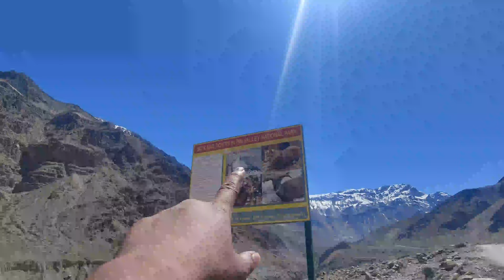मुआना करते ही Snow Leopard दिख गया वरना मरते Night Camping in dangerous Spiti forest | camping india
अन्नू को कैंपिंग में डर लगने लगा  Wild Animal visit our car camping | Night Camping gone wrong

hello guys trip Start from Noida to kaza spiti valley himachal pradesh
jaha par adventure se bharpoor camping milegi

You Can Support us - UPI ID : dagarrajesh45@icici

Jim Corbett, Jim Corbett nainital, camping in Jim Corbett

Video related:-
camping
camping leopard attack
camping in hindi
forest camping
jungle camping
night camping gone wrong
jungle mein camping
camping with aryan
camping in dangerous forest
camping vlog
camping video
camping gone wrong
camping ki video
leopard attack on camping
leopard attack in camp
leopard attack on our camping
leopard attack video
leopard attack camping
leopard ki video
leopard attack bijnor
tiger attack video
Tiger attack
Tiger attack on camping
leopard attack india
leopard attack dog
leopard attack man
leopard attack cycle man
leopard attack cat
leopard attack car
tiger attack camping
tiger ki video
dangerous forest
dangerous camping
night camping

trip sense
leopard 🐆 attack uttarakhand
wanderlust sahil
tejas camping
Unknown dreamer camping
annu camping
night camping in forest
night camping in india
night camping in forest animals attack
tenduaa ki video